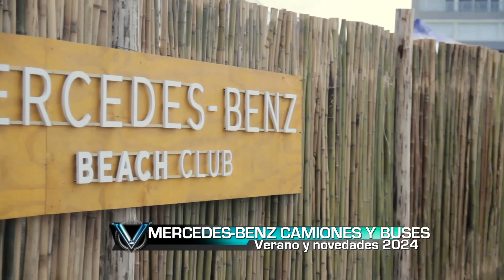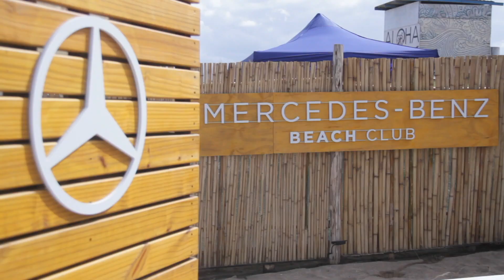Mercedes-Benz Arocs 4848, el enorme 8x4 que se exhibe en Pinamar - Verano 2024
Nuevamente, Mercedes-Benz Camiones y Buses está presente en la Costa Atlántica, con espacios exclusivos en Pinamar y Mar del Plata. En ambos, con exhibición de productos y numerosos servicios para sus clientes.
En Pinamar, debuta el enorme Arocs 4848, destinado a la minería y construcción.